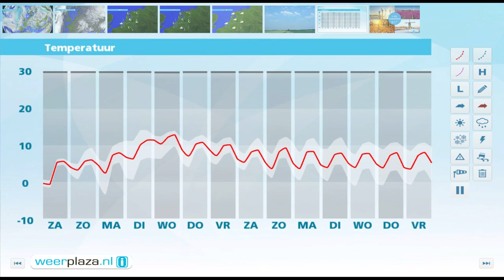Weerbericht vrijdag 11 november 2016: weekend nog koud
In het zuidoosten komen nog wolkenvelden voor, op andere plaatsen zijn er flink zonnige perioden. Het is fris met maximaal 6 graden. De noordoostenwind is matig. Vanavond en vannacht zijn er heldere perioden. In het oosten kan een enkele mistbank ontstaan. Het koelt aan zee af tot net boven het vriespunt, in het oosten gaat het een aantal graden vriezen. Morgen schijnt eerst de zon, later zijn er meer wolken en in het westen kan een beetje regen vallen. Ook zondag is het licht wisselvallig. In het weekend is het 6 graden, daarna wordt het zacht.